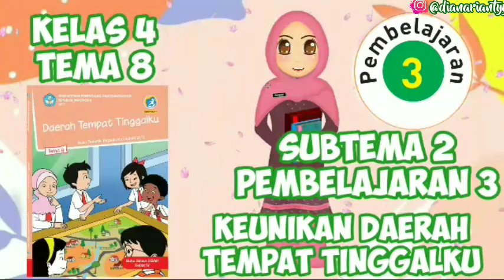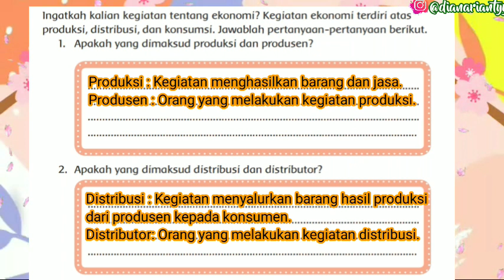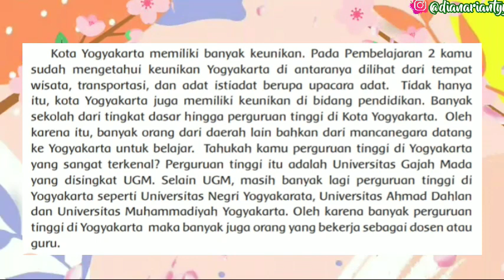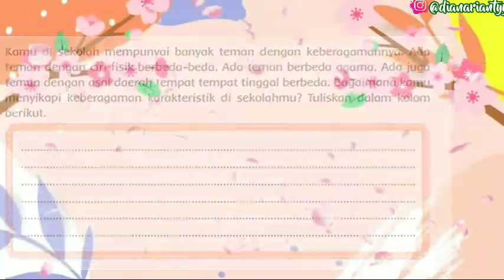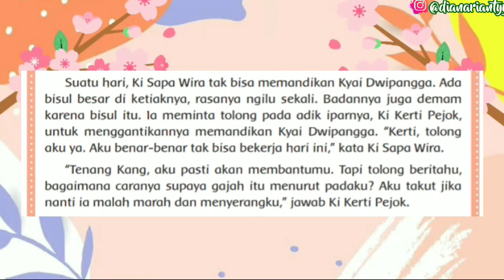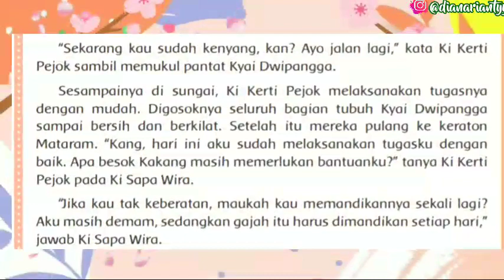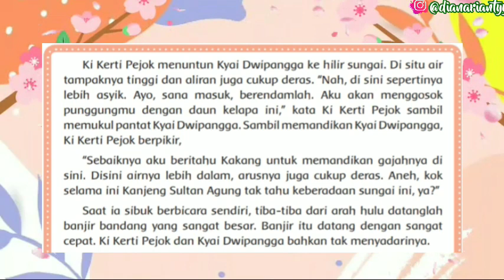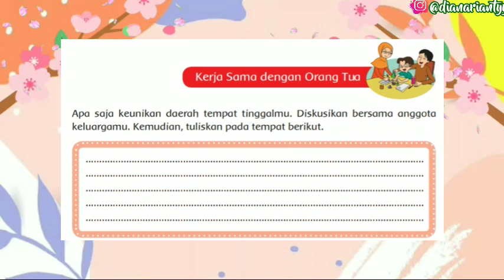KELAS 4 TEMA 8 SUBTEMA 2 PEMBELAJARAN 3 || KEUNIKAN DAERAH TEMPAT TINGGALKU || VIDEO PEMBELAJARAN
H.E.L.L.O ! ! !